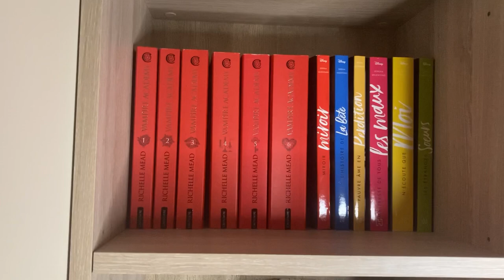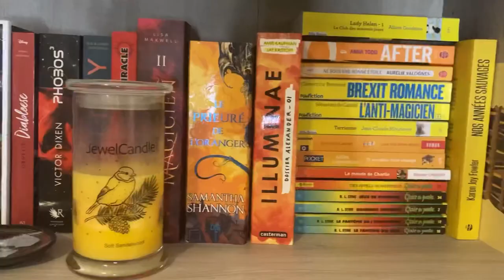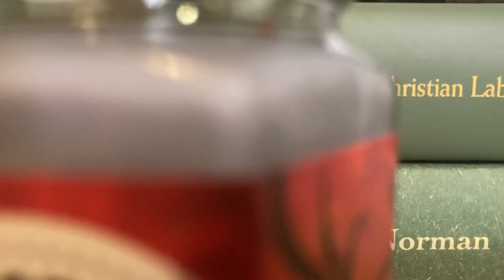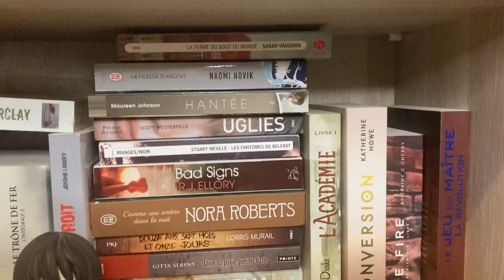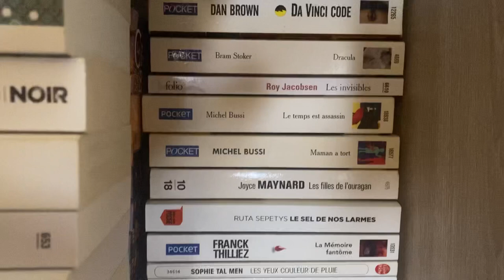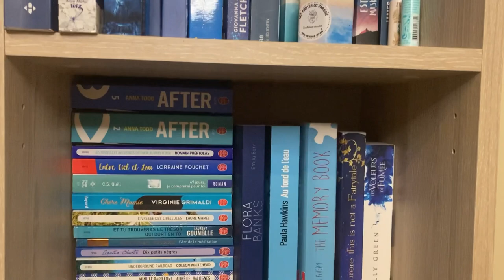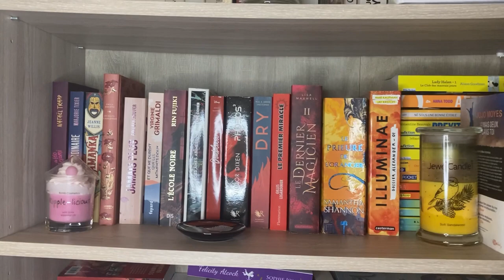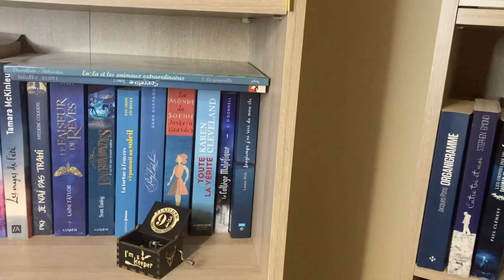Bookshelf Tour 2021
Ravie de vous montrer ma petite bibliothèque en détail dans cette vidéo.
J'espère que le concept pour plaira car ça fait quelque temps que vous me le demander !!

N'hésitez pas à me dire si cette vidéo vous plait :)
La qualité n'est pas forcément au top mais peut-être que le contenu rattrapera tout ça ahah !

Profitez bien de votre week-end et prenez soin de vous.

Mon vinted : Caco777

Caro

Musiques :

Musicien: Philip E Morris

Musicien: Jeff Kaale

Musicien: @iksonmusic

Musicien: @iksonmusic